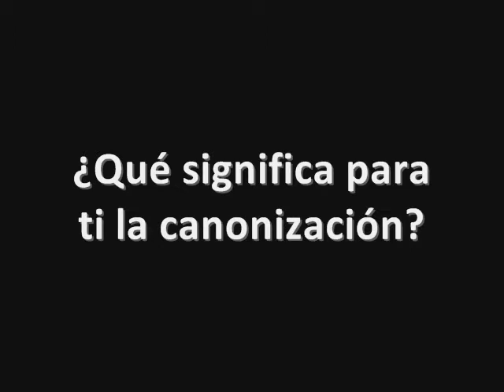HACIA la CANONIZACIÓN... desde el CARIBE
La Viceprovincial del Caribe nos habla de la canonización de la Madre Cándida María de Jesús